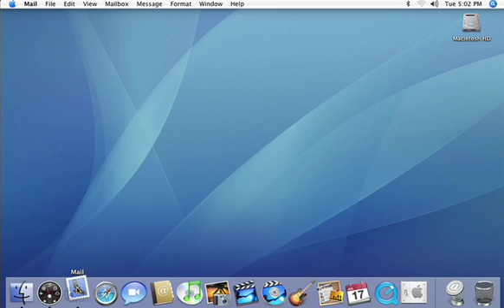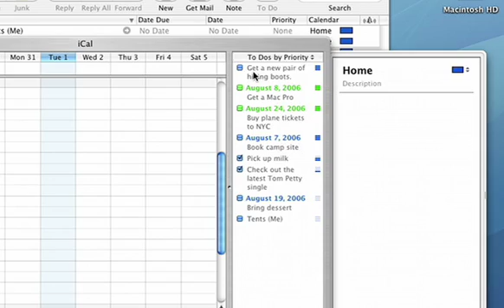Apple WWDC 2006 Leopard Preview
Apple WWDC 2006 Leopard Preview - Mail
- This video is directly from Apple.com/MacOSX/Leopard